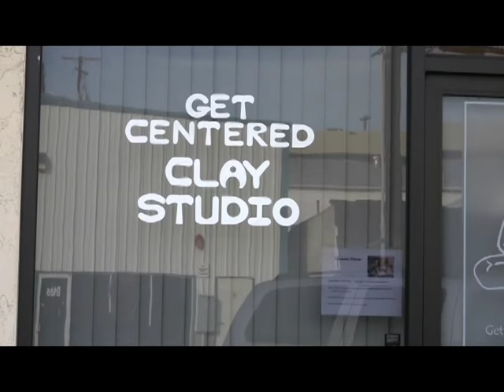Linda Throwing with her Feet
I shot this video of Linda throwing a bowl on a wheel at Get Centered Pottery Studio in La Mesa California using only her feet.  Her friend Katia gave her the idea to try and see if she could do it.